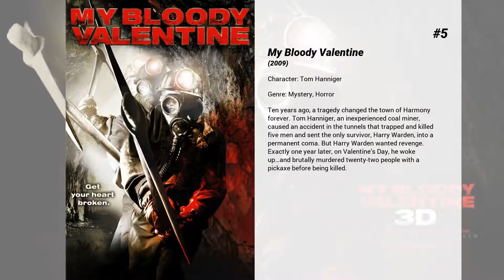Best Jensen Ackles movies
Welcome to... Best Jensen Ackles movies! In our channel you will find hundreds of TOPS and rankings of the best films of all genres, actors and nationalities.

Best Jensen Ackles movies presents...

6. DeVour
Friends become increasingly addicted to a video game that has an evil agenda.

5. My Bloody Valentine
Ten years ago, a tragedy changed the town of Harmony forever. Tom Hanniger, an inexperienced coal miner, caused an accident in the tunnels that trapped and killed five men and sent the only survivor, Harry Warden, into a permanent coma. But Harry Warden wanted revenge. Exactly one year later, on Valentine’s Day, he woke up…and brutally murdered twenty-two people with a pickaxe before being killed.

4. Buddy Games
A group of friends reunite to play The Buddy Games, a wild assortment of absurd physical and mental challenges. In the process, they'll heal old wounds, right past wrongs and figure out the true meaning of friendship...or die trying.

3. Ten Inch Hero
Four friends search for love and happiness while working at a California sandwich shop.

2. Batman: The Long Halloween, Part One
Following a brutal series of murders taking place on Halloween, Thanksgiving, and Christmas, Gotham City's young vigilante known as the Batman sets out to pursue the mysterious serial killer alongside police officer James Gordon and district attorney Harvey Dent.

1. Batman: Under the Red Hood
One part vigilante, one part criminal kingpin, Red Hood begins cleaning up Gotham with the efficiency of Batman, but without following the same ethical code.